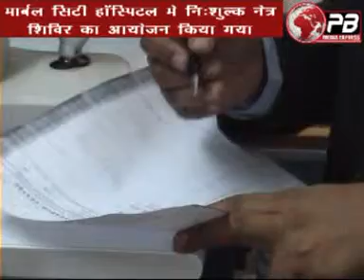जबलपुर- निशुल्क नेत्र जाँच शिविर का आयोजन किया गया...दिसंबर 01/2013